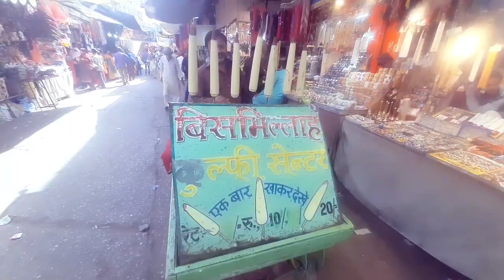Ajmer ki mave wali kulfi अजमेर की मावे वाली कुल्फी